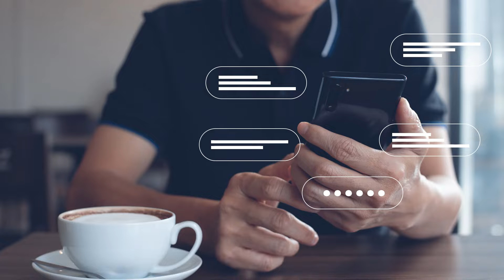Connect Multiple Switches with Fiber Optic Cables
In this video, we'll delve into the world of fiber optics, exploring the reasons behind their necessity, introducing Fiber Switches and Fiber PoE Switches, guiding you through the selection of the right fiber optic cables, and demonstrating the physical connection process.

0:00:00 Understanding the Need for Fiber Optic Connections
Introduction to Fiber Switch and Fiber PoE Switch
Selecting the Right Fiber Optic Cables
Physical Connection Between Fiber Switch and Fiber PoE Switch
Configuring Switch Settings(Optional)
Tips